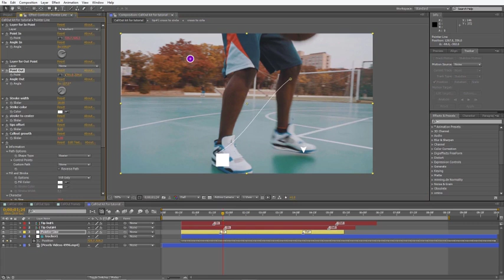Bezier CallOuts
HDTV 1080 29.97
    Works with After Effects CS5.5 – CC 2018
    Detailed Help.pdf